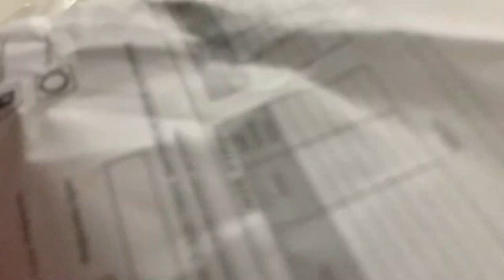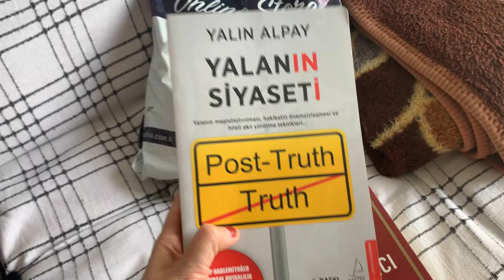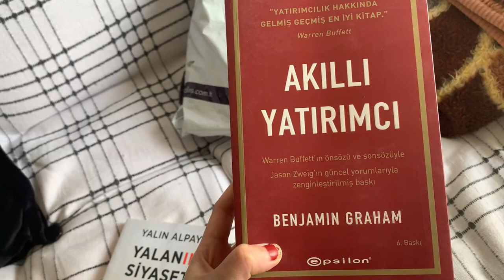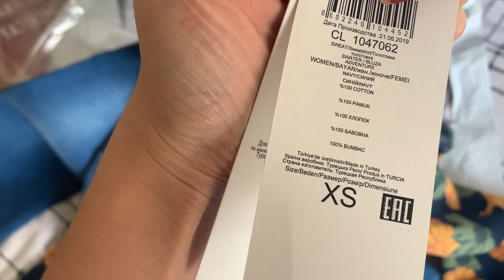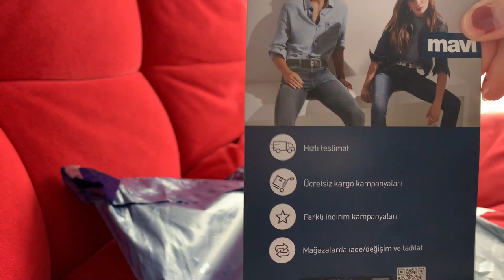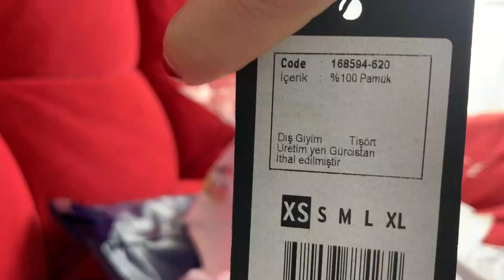UNBOXING TRENDYOL HAUL | ONLINE SHOP DI TURKI | INDONESIA TURKEY COUPLE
Haluu friends !!!

Di video ini aku mau sharing dan kasih referensi online shop apa aja yang bagus dan cepat di Turki selama lockdown ini karena mall" pada tutup.

XOXO,
ney